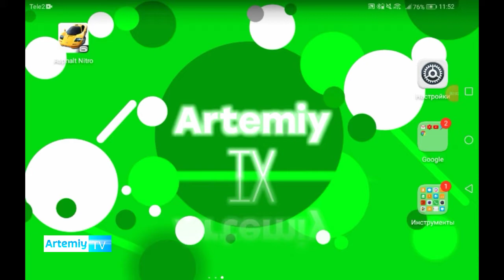Asphalt Nitro (обзор)